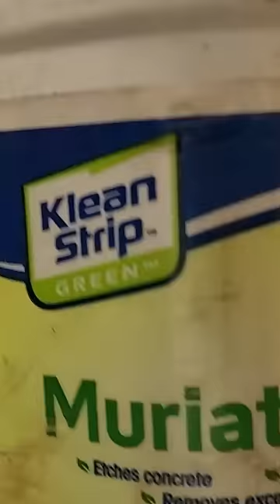Scrap Bandsaw Blade Damascus Knife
I take 2 different bandsaw blades and stack them to see if I can make Damascus out of them. The bandsaw blades are old used blades I got for free from businesses that were going to throw them out since they were at the end of their life.

Hey guys, my name is Jesus Perez and I’m a beginner bladesmith and very novice blacksmith. I got unto bladesmithing from watching Forged in Fire on tv as well as tons of YouTube. Forging is a great way to learn new skills and develop skills in the diy world as well as building confidence to fabricate your own handmade tools for everyday use. Join me in this new community I'm creating of knife making and making other custom tools. Learn how to make Damascus steel and how to make exotic looking daggers and axes using random metals and steel powder using Canister Damascus.